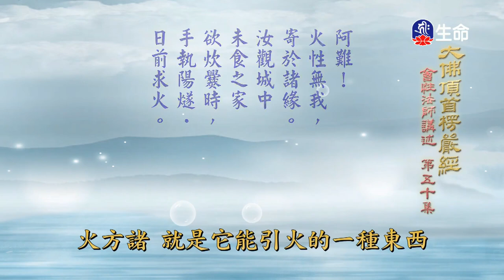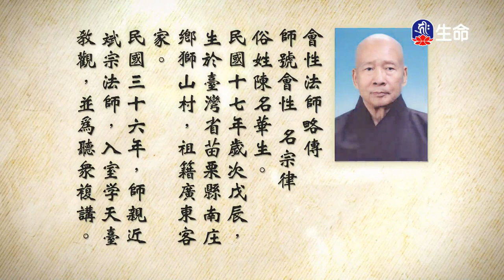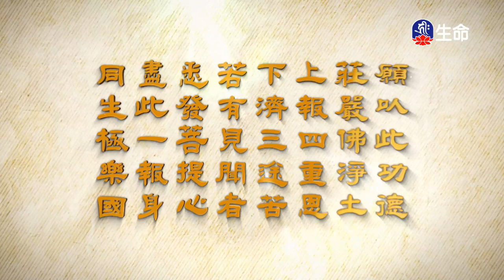大佛頂首楞嚴經(149)_長老法語_(lifetv_20210927_19：30)